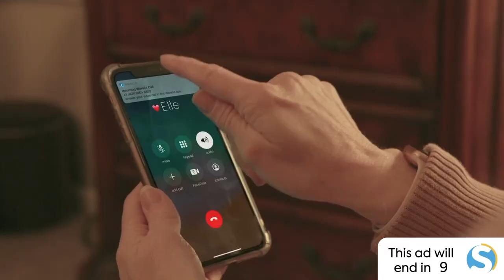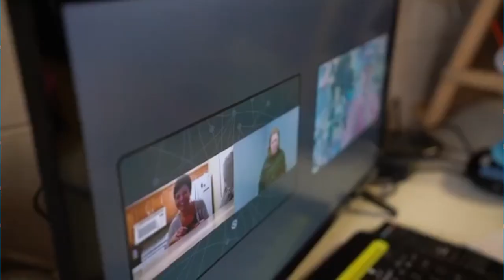Sweet & Drinks: Career Spotlight – Deaf Interpreters!